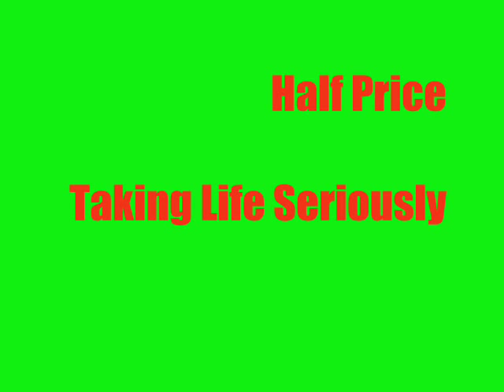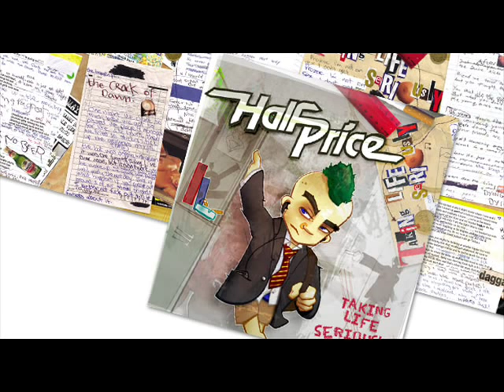Half Price - Taking life seriously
A true drunken punk rock band!! From Cape Town South Africa these guys have some seriously lekker tunes my bru!=P